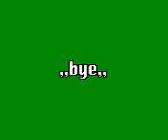6 grace in peniel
i mis dis time